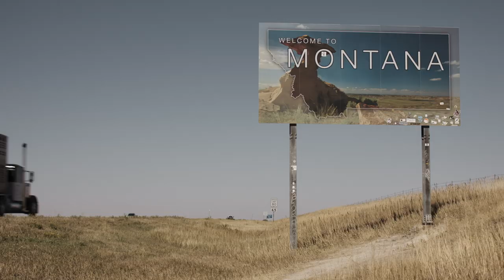Record Safari – Teaser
Since its invention over 100 years ago, the vinyl record revolutionized the way people hear and feel recorded music. Vinyl Records are Alex Rodriguez’s drug, and he’s turned his addiction into a career. To curate the on-site music store at the Coachella Music Festival, Alex spends weeks on the road, digging in crates across America, swapping stories with fellow collectors, musicians, enthusiasts and producers.

Featuring interviews with Pete Rock, Lenny Kaye, Monalisa Murray, Oliver Wang, Valerie Calano, “Slug” and “Ant” from Atmosphere, Sheila Burgel, Steven Blush, Rebecca Birmingham, Jamison Harvey “DJ Prestige”, Kevin Patrick, and more. Record Safari gives viewers an intimate look at the world of record collecting. Is it just a hobby or something deeper and more meaningful? What explains vinyl records' steady popularity in the age of streaming?

Record Safari is a film for music lovers that’ll reignite their passion for physical media. Tag along for the journey as Alex travels far and wide, searching high and low for these very much sought after pieces of plastic.

Teaser Music By: Fiona Silver "Housewife"

LIFE IS MY MOVIE ENTERTAINMENT is proud to present RECORD SAFARI Starring ALEX RODRIGUEZ, PETE ROCK, LENNY KAYE, MONALISA MURRAY, OLIVER WANG, VALERIE CALANO, SLUG and ANT from ATMOSPHERE, SHEILA BURGEL, STEVEN BLUSH, REBECCA BIRMINGHAM, JAMISON HARVEY  “DJ PRESTIGE”, KEVIN PATRICK  Featuring Music by DEIDRE & THE DARK, ATMOSPHERE, FIONA SILVER, HIGH WAISTED, THE POSTMARKS, PETE ROCK, THE CHAMBER STRINGS, BIKINI KILL, LENNY KAYE, ATLANTIC THRILLS, THE NO. 44 and DON MURO Music Supervisor CARLIE DE BOER Edited by DARREN MANN Director of Photography MICHAEL AMICO Art Direction AARON KEUTER Assistant Director CLAUDIO ZUNGRI Executive Producer’s JEREMY DOUBLESTEIN, REGAN HINES, CLAUDIO ZUNGRI Produced & Directed by VINCENT VITTORIO